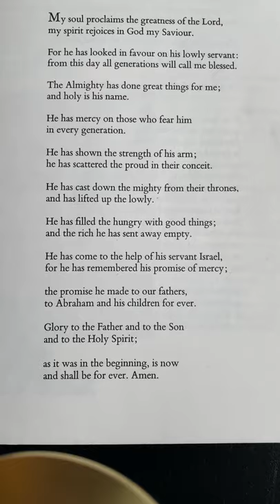Magnificat ASMR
This is an ASMR video, where I'm reading a writing by someone else; I am a poem- and prayer-appreciator. =)

I am making ASMR reading videos for those who are having a hard time managing their nerves, and decreasing their anxiety on their own.

and christianprayerandlistening.com.

Informed Consent: Please know that none of my uploaded video materials officiate or formalize a patient-provider relationship between me and any of the viewers. Please know that my content is not an official reflection of any of those who are featured on my channel, nor are they official reflections of the social platforms my videos are shared upon.

Thanks for engaging, and hope it is positive and helpful for you.